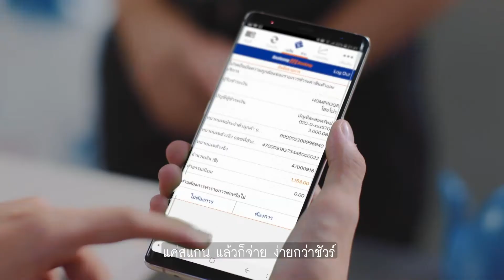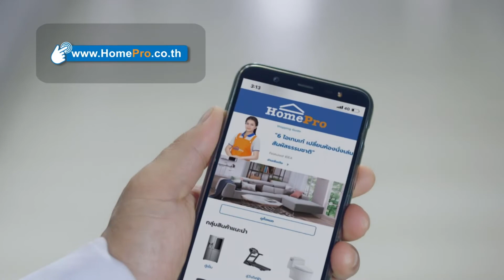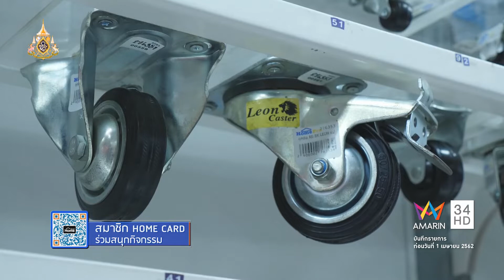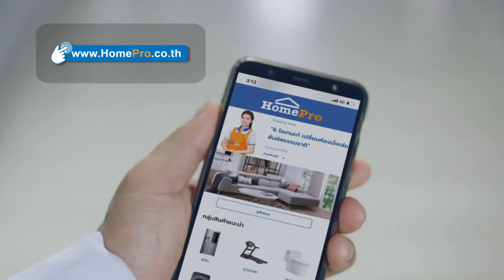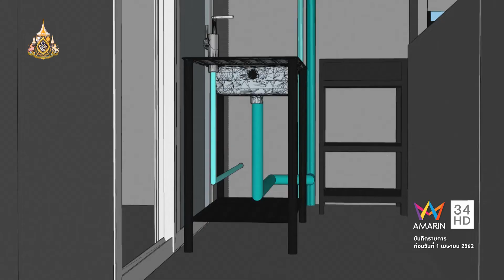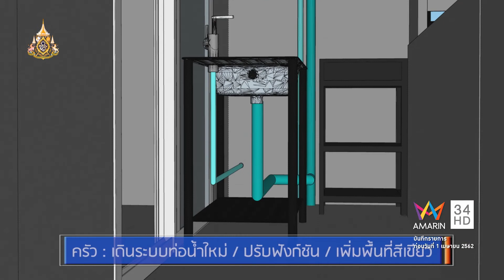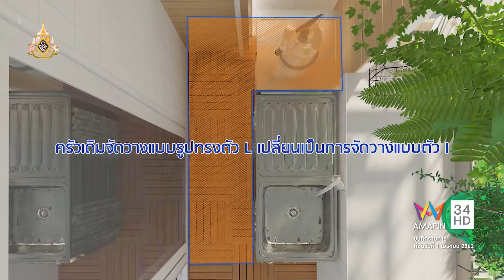Home Makeover ปรับบ้านเปลี่ยนชีวิต 2019 | EP.12 พื้นที่สบาย ยายเป็นสุข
HomeMakeover ที่ปรับบ้านให้คน 4 คนต่างวัยอาศัยอยู่ร่วมกันได้ ห้อง 30 ตารางเมตร พ่อแม่ลูก คุณยาย รวมครัว ห้องนอน นั่งเล่น มุมเลี้ยงเด็ก ห้องน้ำ​ ทำให้ลงตัว​ ปรับบ้านอย่างมืออาชีพ ทำได้ไปดูกัน

สอบถามบริการปรับบ้านอย่างมืออาชีพกับโฮมโปรที่ 1284
*ออกอากาศทุกวันเสาร์ 8:30 ชมพร้อมกันช่อง HD34